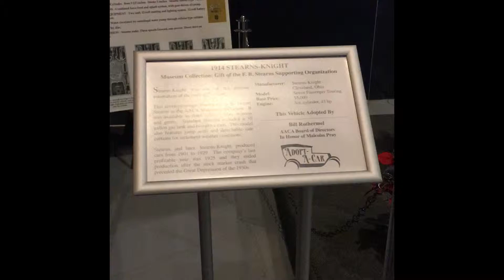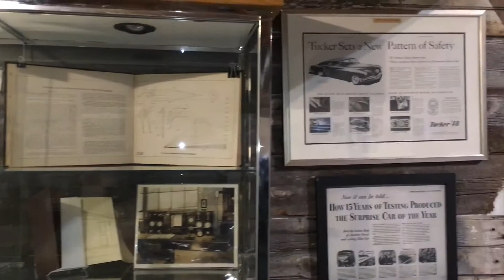Trip To Hershey Pa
Stop by the a.a.c.a. Museum